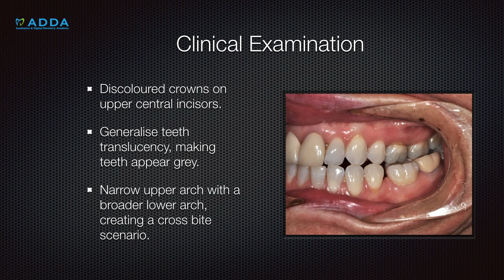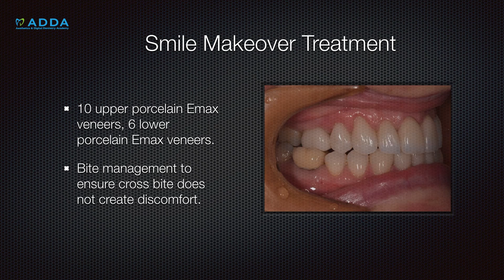Smile Makeover Case Study 4: Porcelain Veneers & Bite Management Before and After - Kaley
Presenting Complains/Problems: Dislike current colour, Dislike current crowns on upper central incisors, Also dislike greyness of the rest of the teeth, Would like to have nice white but natural coloured smile.

Clinical and Radiographic Examination: Discoloured crowns on upper central incisors, Generalise teeth translucency, making teeth appear grey, Narrow upper arch with a broader lower arch, creating a cross bite scenario.

Treatment Done: As part of this smile makeover, porcelain veneers and bite management were used to to complete the treatment, 10 upper porcelain E-Max veneers, 6 lower porcelain E-max veneers, Bite management to ensure cross bite does not create discomfort

Total Time Taken: 1 month

for more before and after
to learn more about our courses